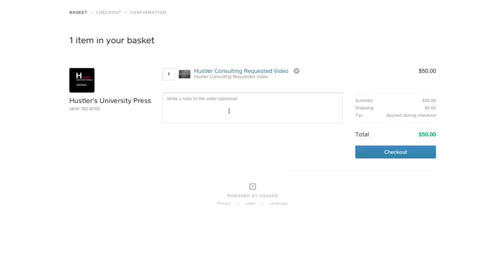Hustler Consulting Requested Video